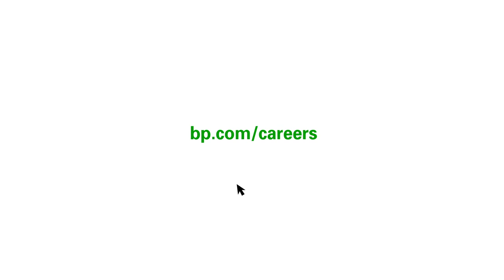BP Chemical Engineer Graduate Ben Zhang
Hear from Ben on what work life is like at BP as a new graduate hire. Search for Intern and Graduate roles with BP